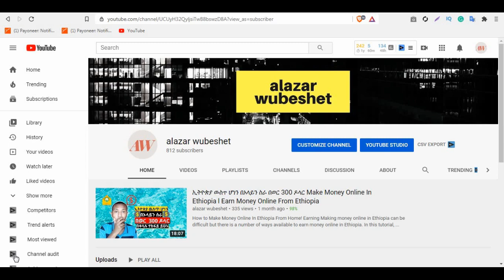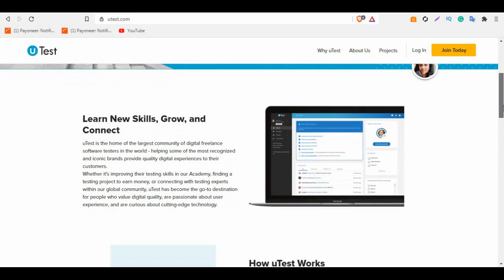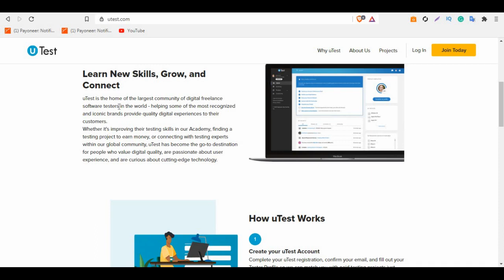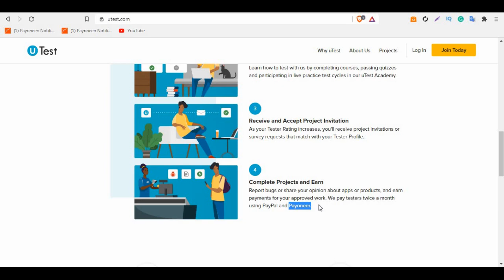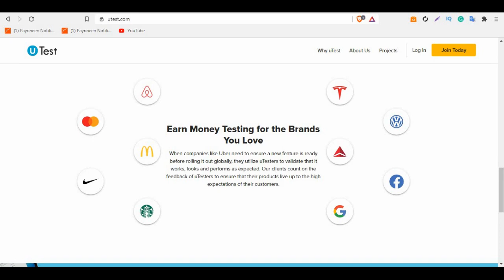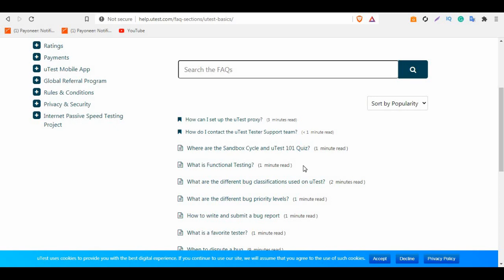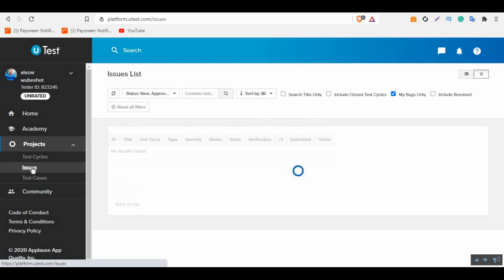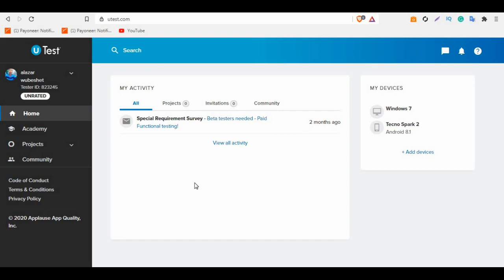ገደብ የሌለዉ 10$ በየ 20 ደቂቃ ተከፋይ ይሁኑ Make Money Online In Ethiopia just by tasting different projects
In this video, I am going to show you how you can make money online just by tasting different projects like software websites and apps for a company .
ገደብ የሌለዉ 10$ በየ 20 ደቂቃ ተከፋይ ይሁኑ

*በዚህ የዩቲዩብ ቻናል ውስጥ ያለው መረጃ እና በዚህ የዩቲዩብ ቻናል በኩል ለማውረድ / ለመመልከት የሚገኙት ሀብቶች ለትምህርታዊ እና መረጃዊ ዓላማዎች ብቻ ናቸው ፡፡

*የጆሮ ማዳመጫ መግለጫ
ይህ ቪዲዮ ለትምህርታዊ እና ለመዝናኛ ዓላማዎች ብቻ ነው። በዚህ ቪዲዮ ውስጥ የተጠቀሱትን ቴክኒኮች እና ሀሳቦች በመጠቀም ማንኛውንም ገንዘብ እንደሚያገኙ ዋስትና የለም ፡፡ ይህ የገንዘብ ምክር አይደለም። በዚህ ቪዲዮ ውስጥ የተጠየቀውን ውጤት ለማግኘት ያገኙት ስኬት ደረጃ ጠንክሮ መሥራት ፣ ተሞክሮ እና
እውቀት ይጠይቃል ፡፡ በዚህ ቪዲዮ ላይ ያለው መረጃ ትክክለኛ መሆኑን ለማረጋገጥ ምክንያታዊ እርምጃዎችን ወስደናል ፣ ነገር ግን በዚህ ቪዲዮ ውስጥ የተጠቀሱት ድርጣቢያዎች (ስህተቶች) ከስህተቶች ነፃ እንደሆኑ ልንወክል አንችልም ፡፡ በዚህ ቪዲዮ ውስጥ ባለው ማንኛውም መረጃ ላይ ላለመመካት በግልፅ ተስማምተዋል ፡፡